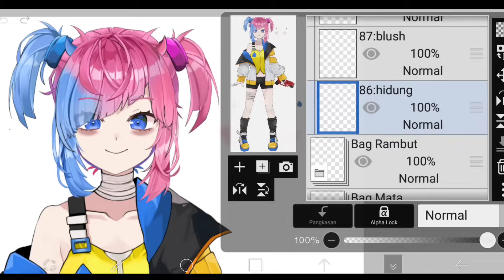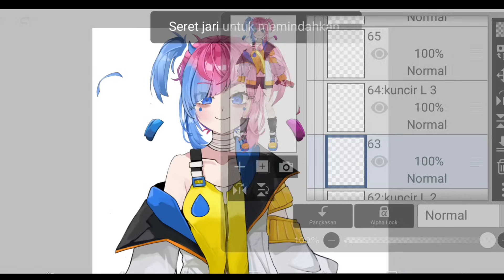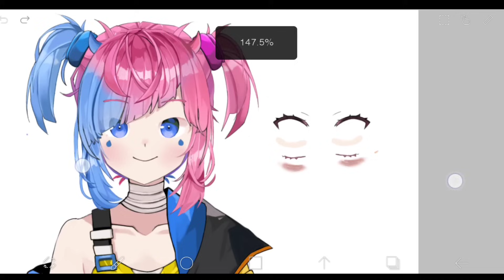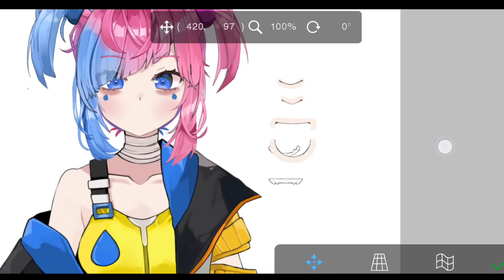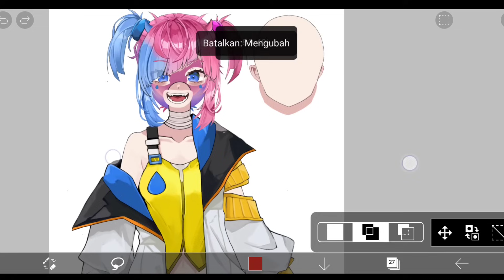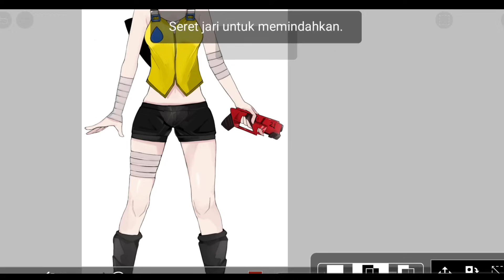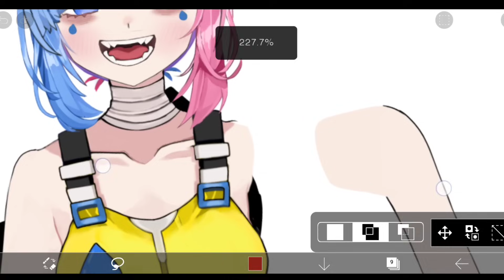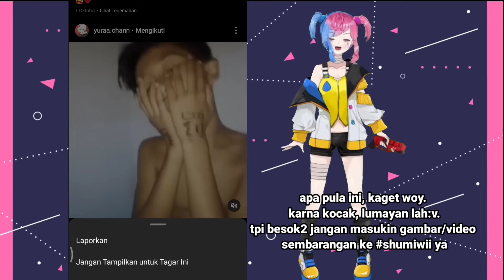Memisahkan Bagian-Bagian Model Vtuber Untuk Live2D di Ibis Paint X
belajar menggambar,cara menggambar anime mudah,tutorial ibis paint x,
ibis paint x Indonesia,

SORRY KALO VIDEO NYA JELEK!

CARA MENJADI VTUBER, APA ITU VTUBER?
RIGGING ITU APA? TRACKING ITU APA?

Tutorial Ini Ditujukan Untuk Org Yang Baru Memasuki Dunia VTUBER atau Virtual YouTuber

Aplikasi yang digunakan VTUBER

•Untuk Menggambar Character Vtuber bisa pake
Ibis paint X, Medibang Paint, Autodesk Sketchbook untuk android
Clip Studio Paint, Photoshop, Krita di PC/laptop

•Untuk rigging Character Vtuber bisa pake
Reality, Customer cast di android
Live2d cubism, Vroid, Vkatsu di PC/laptop

•Untuk tracking atau cara gerakin Vtuber nya bisa pake
Vtube studio bisa di android/di PC/laptop
prpr live, Facerig di PC/laptop

Mau karya mu dipajang di setiap video shumi?
gampang kok caranya! post karya mu dengan hastag
lalu tag @shumikea_kea

posting gambar mu di ig,

berikut link nya ada dibawah :

𝗗𝗨𝗞𝗨𝗡𝗚 𝗦𝗛𝗨𝗠𝗜 𝗦𝗛𝗨𝗠𝗜𝗞𝗘𝗔 𝗗𝗔𝗥𝗜 𝗦𝗨𝗦𝗨 𝗦𝗧𝗥𝗔𝗪𝗕𝗘𝗥𝗥𝗬

【𝗠𝗘𝗗𝗦𝗢𝗦 𝗔𝗞𝗨】

【 HASTAG 】
・ PENGUMUMAN
・ FANAME
・ FANART
・ LIVE
・ MEME